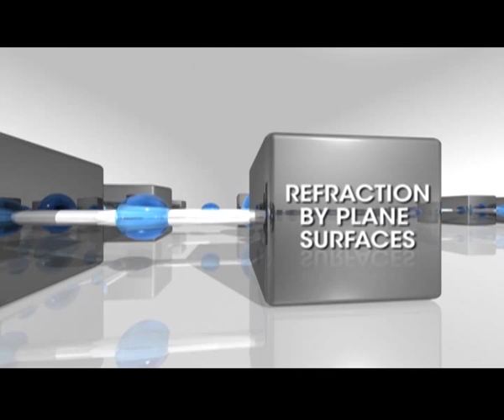Chandralekha's Paradox - Refraction by Plane Surfaces